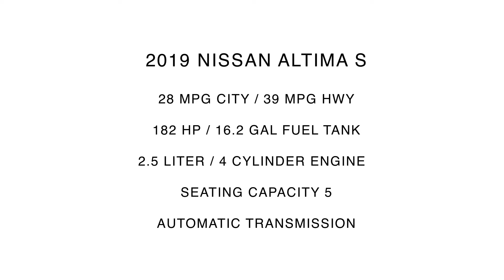2019 Nissan Altima S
Take An Inside Out Tour Of Our All New 2019 Nissan Altima S
 / ST#250162